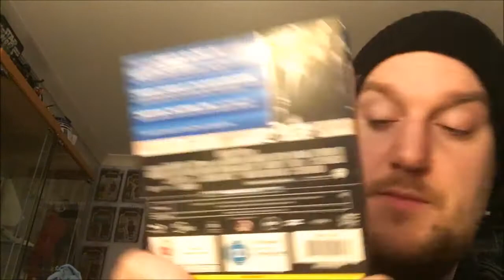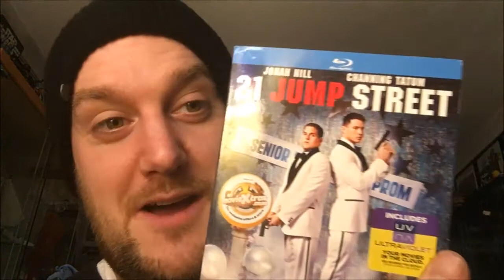First Car Boot Toy Hunt 2018 #37